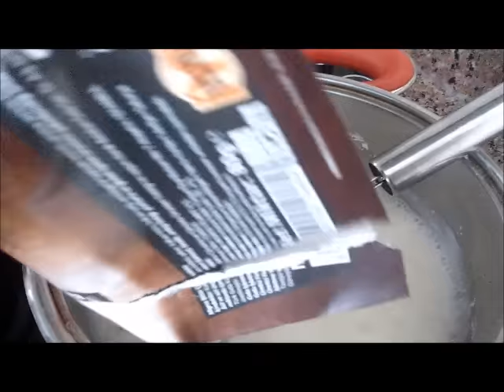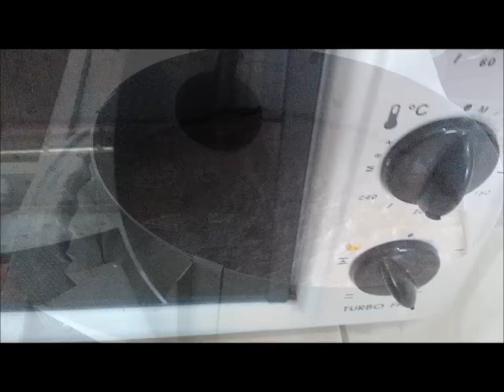كيك الترايفل trifle cake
المقادير:
طبقة الكاتو
زبدة125غ
سكر125غ
بيض2
ملعقة فانيليا
كاكاو20غ
نشا40غ
طحين65غ
ملعقة صغيرة باكينغ باودر
الترايفل
شوكولا مرة للداير 90غ
حليب300مل
معلقتين نشا صغار
سكر50غ
ملعقتين صغيرتين جلاتين
شوكولامرة200غ
كريمة سائلة250غ
كرات الجناش:
كريما 200مل
 شوكولا 200مل
ربع كاس كاكاو